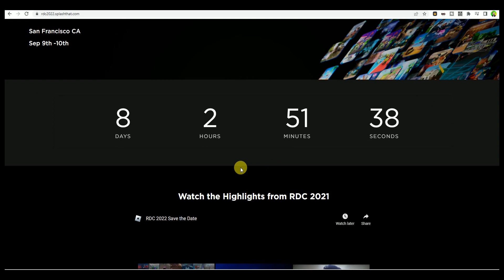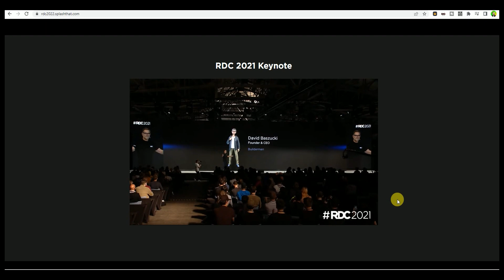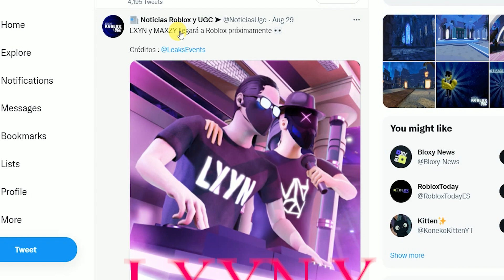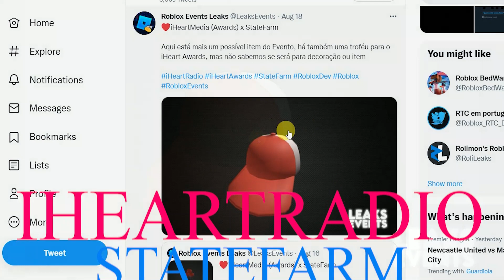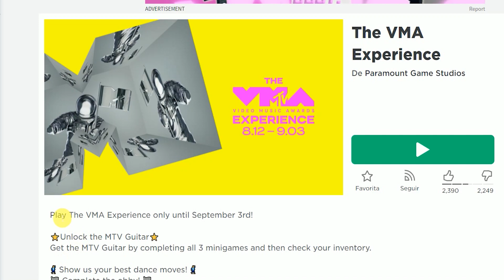NOTICIAS ANIVERSARIO ROBLOX/ITEMS GRATIS/PRÓXIMOS EVENTOS SEPTIEMBRE- OCTUBRE